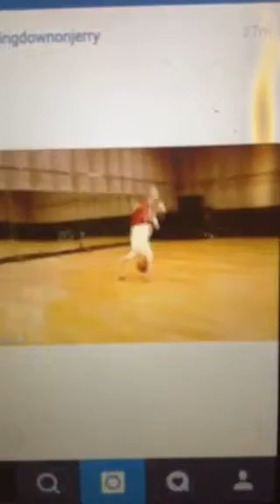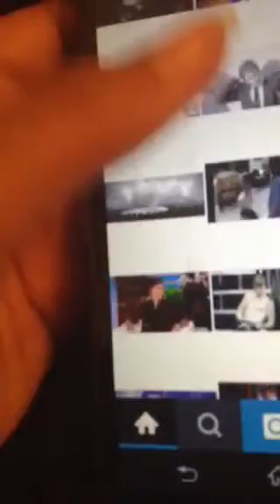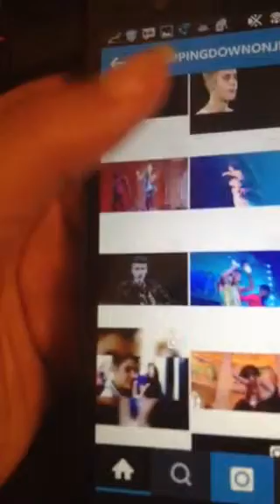Aww juju 4-29-15